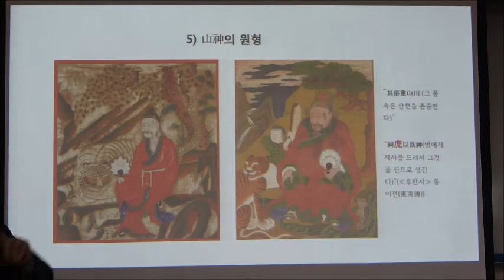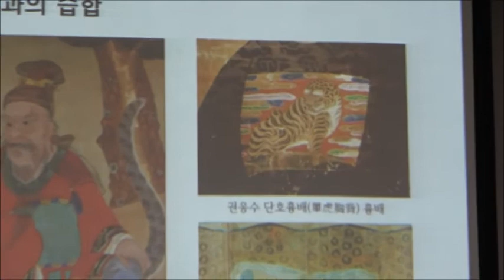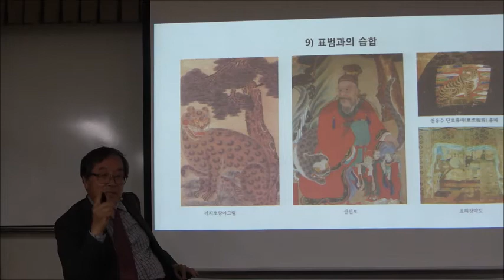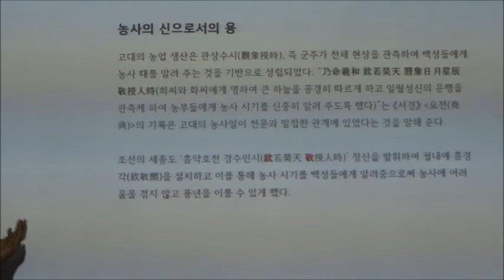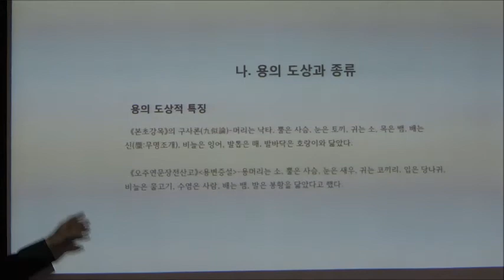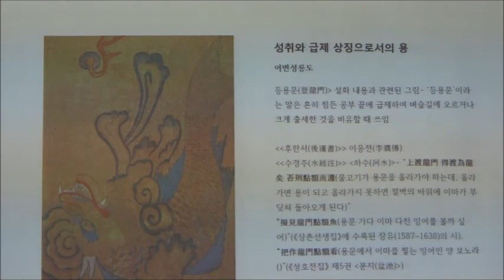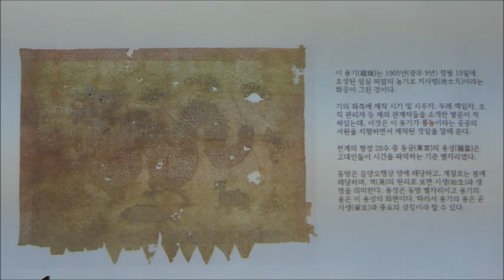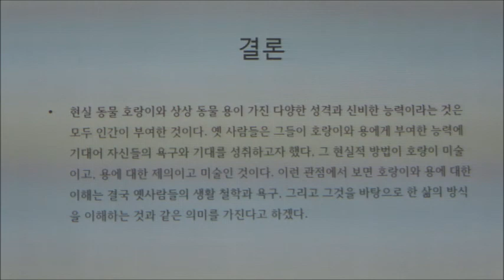21-1(57회)_전통미술_5강(2)_민화 소재의 인문학 1 - 호랑이와 용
제5강_민화 소재의 인문학(1) - 호랑이와 용

* 민화 속 호랑이 :
1) 축포(逐捕)의 대상
2) 축귀(逐鬼)의 주재자
3) 대인·군자의 표상
4) 비범·현명한 인물
5) 산신(山神)의 원형
6) 횡행활보의상징
7) 신선의 탈 것
8) 설화의 주인공
9) 표범과의 습합

* 민화 속 용(龍)
용의 기원 – 천문기원설
하늘의 명을 받아 행하는 신체(神體)로서의 용, 농사의 신으로서의 용, 초복 방화(放火)의 신으로서의 용, 성취와 급제 상징으로서의 용

  현실 동물 호랑이와 상상 동물 용이 가진 다양한 성격과 신비한 능력이라는 것은 모두 인간이 부여한 것이다. 옛 사람들은 그들이 호랑이와 용에게 부여한 능력에 기대어 자신들의 욕구와 기대를 성취하고자 했다, 그 현실적 방법이 호랑이 미술이고, 용에 대한 제의이고 미술인 것이다. 이런 관점에서 보면 호랑이와 용에 대한 이해는 결국 옛사람들의 생활 철학과 욕구, 그리고 그것을 바탕으로 한 삶의 방식을 이해하는 것과 같은 의미를 가진다고 하겠다.

* 핵심어 : 민화, 호랑이, 용, 대호(大虎), 축포(逐捕), 축귀(逐鬼), 호환(虎患), 휼전(恤典), 오륜행실도(五倫行實圖), 호렵도(虎獵圖), 출산호도(出山虎圖), 호표지구도(虎豹之駒圖), 모자호도(母子虎圖), 맹호도(猛虎圖), 신선기호도(神仙騎虎圖), 설화도, 까치호랑이 그림, 산신도, 단호흉배(單虎胸背), 호피장막도(狐皮帳幕圖), 천문기원설, 구사론(九似論), 용생구자설(龍生九子說)어번성룡도(魚變成龍圖), 용왕도
2)